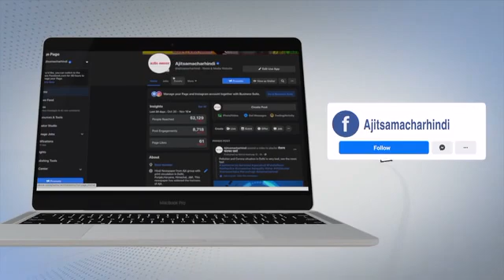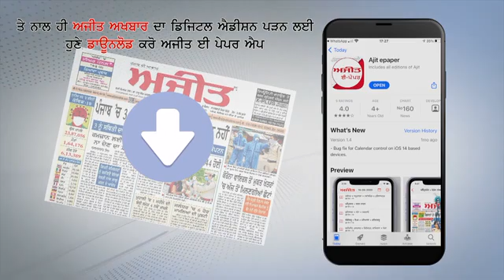India में दर्ज हुए 16,946 New Corona Case, 198 की मौत